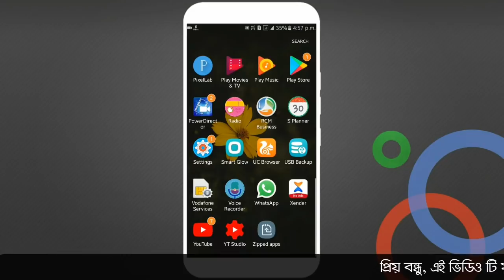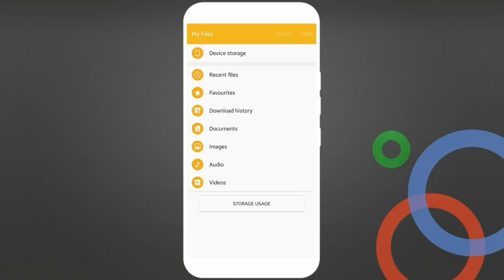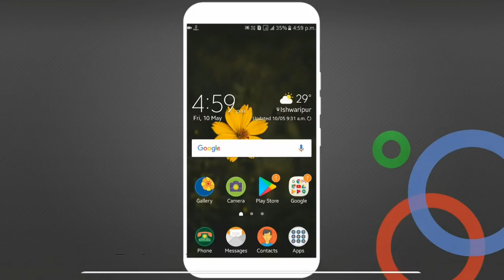Android Custom RingTone || Add Stylish Message Tone || স্টাইলিশ মেসেজ টোন সেট করুন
Android Custom RingTone || Add Stylish Message Tone || স্টাইলিশ মেসেজ টোন সেট করুন In this video I have discussed how to set custom notification tone in android. I hope this video will be very much helpful to you.

Quires :- message tone, mail tone, android custom tone, notification tone, custom notification tone,

আমাদের ভিডিও যদি সত্যি আপনাকে সাহায্যে করে থাকে তাহলে আপনি যতোটুকু পারেন, অল্প হলেও আমাদের সাহায্য করুন।
Help us through UPI :-  aneekepurkait@upi
বন্ধুরা এই ভিডিওটি যদি তোমাদের অল্প হলেও ভালো লেগে থাকে, তাহলে Pls এক্ষুনি ভিডিও টি লাইক করো আর এই ধরনের আরও অনেক দরকারি ভিডিও পাওয়ার জন্য Technical Purkait চ্যানেলটিকে এক্ষুনি Subcribe করো।।